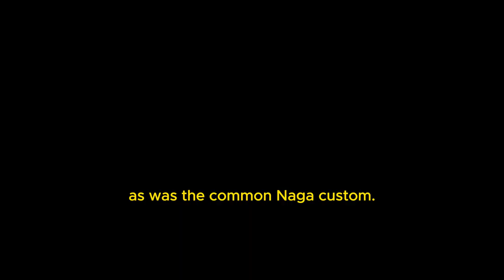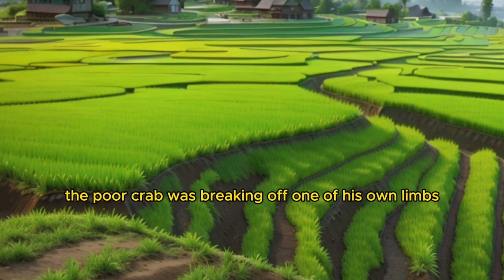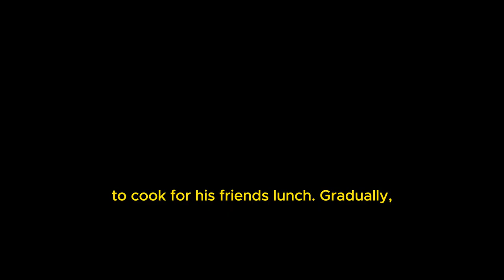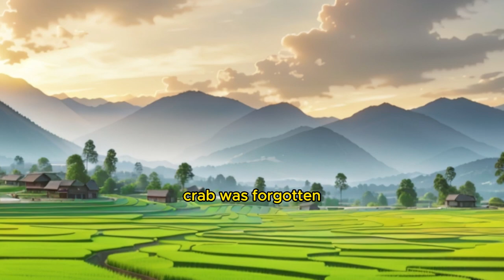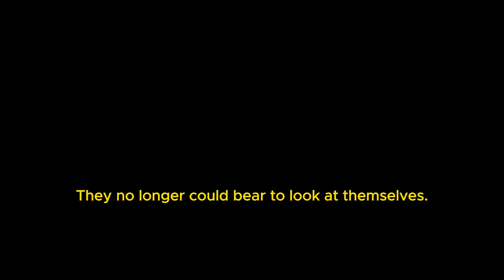The frog, shrimp and a fish, transformation tale | An Ao Naga Folk Tale | Nagaland.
A transformation tale of the frog, shrimp and a fish.
its an Ao Naga Folk Tale. The Ao Naga is a tribe belonging to Nagaland state of North-East India. the tribes in Nagaland have their own folk tales.
And according to the tales, to this day, Frog has a bulging belly and protruding eyes, Shrimp jumps backward, and Fish has no neck.